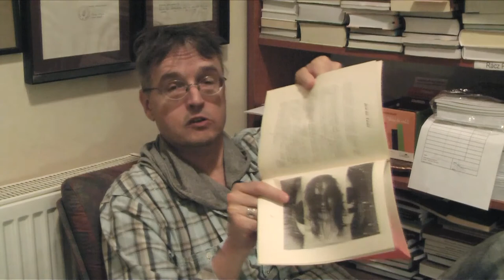téma / subject: Galántai70 - Garaczi László